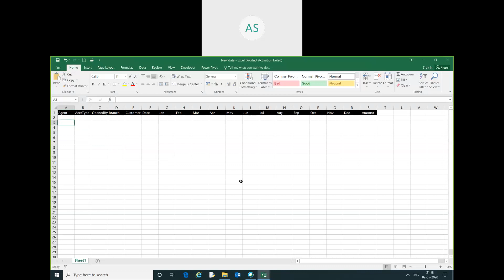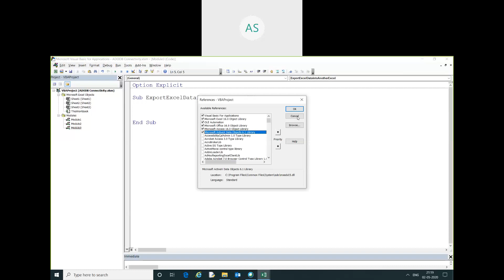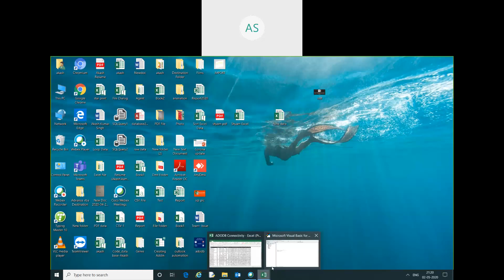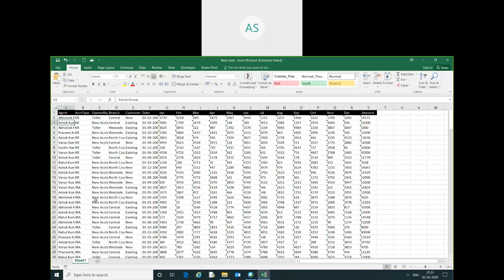Export Excel data into another Excel workbook using VBA ADODB Connection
Please find the below code:

Sub ExportExcelDataintoAnotherExcel()

    Dim conn As New ADODB.Connection
    Dim rs As New Recordset
    Dim r As Integer
    Dim c As Integer

    conn.Open "Provider=Microsoft.ace.oledb.12.0;Data Source=" & "C:\Users\Aakash\Desktop\New data.xlsx" & _
            ";Extended Properties=""Excel 12.0;HDR=yes;"";"

    rs.Open "`Sheet1$`", conn, adOpenDynamic, adLockOptimistic

    For r = 2 To Sheet3.Cells(Rows.Count, "A").End(xlUp).Row
        rs.AddNew
        For c = 0 To rs.Fields.Count - 1
            rs.Fields(c).Value = Sheet3.Cells(r, c + 1).Value
        Next c
        rs.Update
    Next r
End Sub